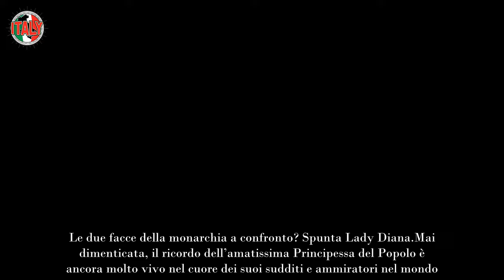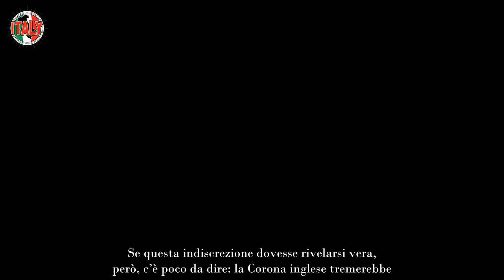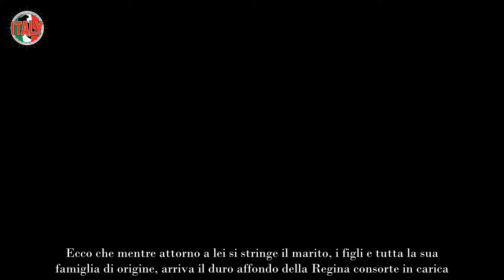Regina Camilla e Kate Middleton, sale la tensione scontro nel momento più difficile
Regina Camilla e Kate Middleton, scontro nel momento più difficile. Le due facce della monarchia a confronto? Spunta Lady Diana.

Mai dimenticata, il ricordo dell’amatissima Principessa del Popolo è ancora molto vivo nel cuore dei suoi sudditi e ammiratori nel mondo. Morta in un incidente stradale quel terribile 31 gennaio 1997, la sua storia oggi ricorda per molti versi quella della giovane moglie del Principe William. La futura monarca, infatti, avrebbe ricevuto un duro affondo dall’attuale Regina consorte Camilla.